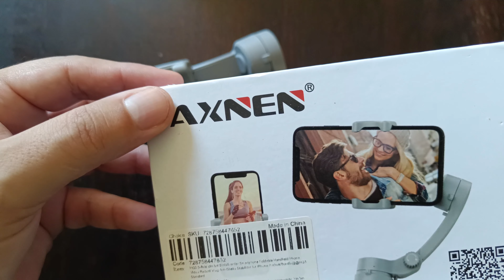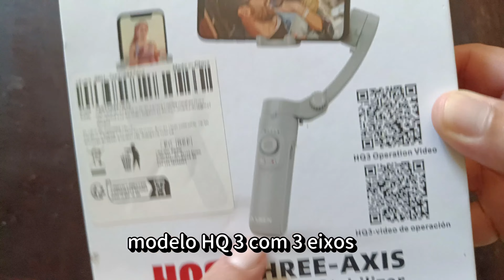2 itens BARATOS que vai mudar seus vídeos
Descubra a diferença que um microfone de lapela Fifine M6 e um estabilizador Gimbal Haxnen HQ3 podem fazer para o seu conteúdo no YouTube! Desde a qualidade de áudio cristalina até a estabilidade cinematográfica, explore como esses equipamentos podem elevar o seu canal para o próximo nível.

Se você já investiu no microfone de lapela Fifine M6 ou outra marca ou no estabilizador Gimbal Haxnen HQ3 ou outra marca também, compartilhe sua opinião nos comentários!

Foi um upgrade que realmente fez diferença nos seus vídeos? Ou você acha que poderia ter investido em outras ferramentas? Estamos curiosos para saber!

*Configurações*:
4K 30 FPS

Link dos produtos no comentário fixado

Obs: cada produto não ultrapassa os 50 dólares, e a única taxa será o ICMS do seu estado.

Valeu ainda muito a pena, pois o valor vendido já no Brasil, está na faixa do dobro do valor do Aliexpress já com o ICMS.